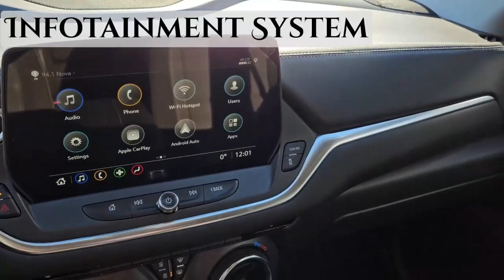2024 Chevrolet Blazer LT / AWD / SUV / Riptide Blue Metallic - 24N096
Blue Chevy *FOR SALE* Alberta

5640 Highway 2A, Lacombe, AB T4L 1A3